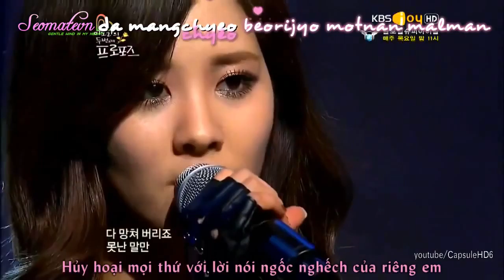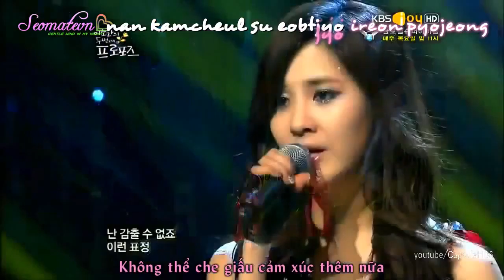Vietsub Love sick TaeTiSeo @ Lee Sora's 2nd Proposal